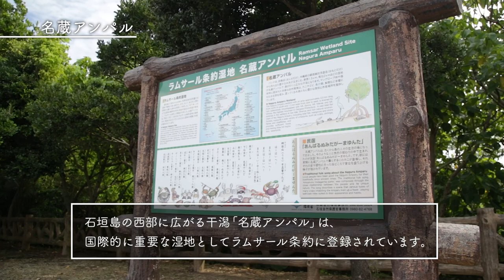名蔵アンパル